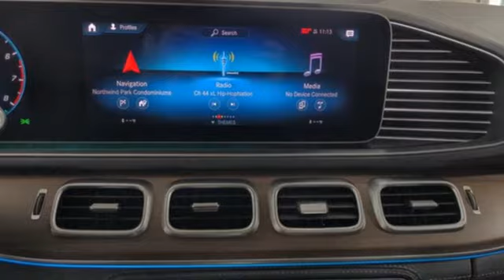New 2021 Mercedes-Benz GLS Lynnwood WA Seattle, WA #210345 - SOLD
Year: 2021
Make: Mercedes-Benz
Model: GLS
Trim: GLS 580 4MATIC
Engine: 8 4.0 L
Transmission: Automatic
Color: Black
Interior: Black
Stock #: 210345
VIN: 4JGFF8GE1MA401951
This is a beautiful Black GLS 580 4MATIC(R) that is generously equipped with: Black, Black Nappa Leather $1,370, Driver Assistance Package Plus $1,950: Extended Restart by STOP and GO Traffic, Route Based Speed Action, Driving Assistance, DISTRONIC PLUS 3.0 with Steering Assist, DISTRONIC PLUS with Steering Assist, Speed Limit Assist, Night Package: Black Elements: Front Splitter, Grille Trim, Rear $400, Night Package, Wheel Locking Bolts $150, Natural Grain Brown Walnut Trim $160,3-Spoke Multifunction Steering Wheel, 23 AMG Twin 5-Spoke Wheels with Black Accents $2,950, Performance Tires (SPC), MB-Tex Wrapped Lower Dashboard $350, AMG Line Brakes, Dashcam $200, 7-Seat, Remote Start, Side Airbags, Rear Side Airbags $700, Panorama Sunroof $1,000, Heated Steering Wheel $250, Head-Up Display $1,100, Black Headliner, MBUX Multimedia High, Trailer Hitch $575, Increased Towing Capacity, Collapsible Spare Tire, Heated 2nd-Row Seats $580, SUBTOTAL $110,585 DESTINATION &DELIVERY $1,050 *TOTAL $111,635 *

Address:
17800 Highway 99